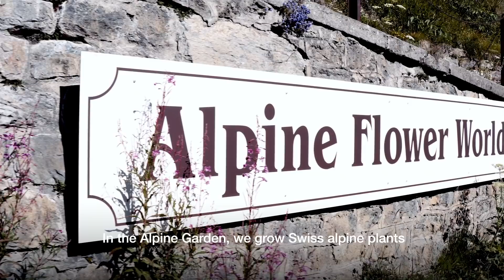Flower power with panorama: the Alpine Garden on the Schynige Platte | Switzerland Tourism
The Schynige Platte offers inspiring panoramic views of the Eiger, Mönch and Jungfrau as well as Lake Thun and Lake Brienz. The secret star is the Botanical Alpine Garden, which contains more than 750 Swiss alpine plants just waiting to be admired. Paul Brunner and the team at the Alpine Garden care for the plants with great devotion – and are happy to answer the questions of curious visitors.